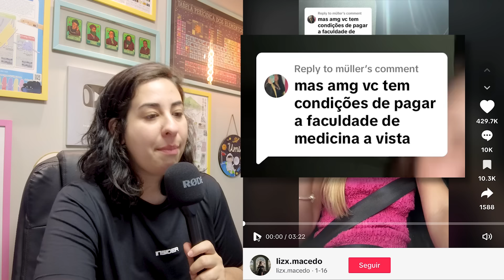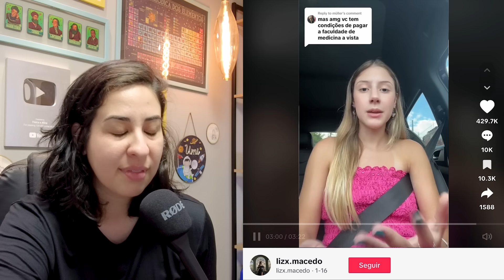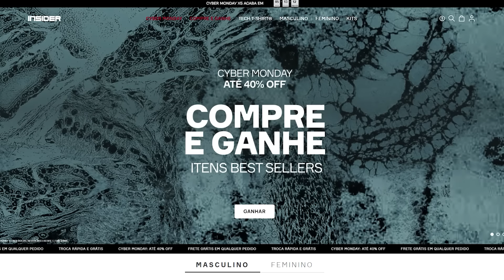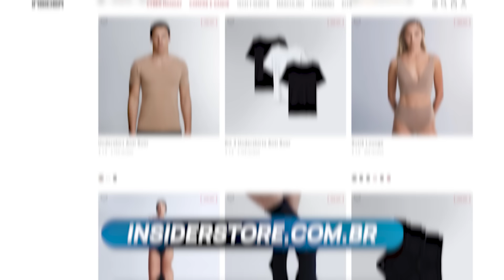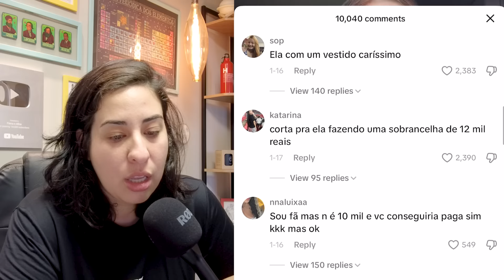RICOS PODEM ESTUDAR EM UNIVERSIDADES PÚBLICAS? CASO LIZX MACEDO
Câmera usada:

Quer me enviar algum presentinho?